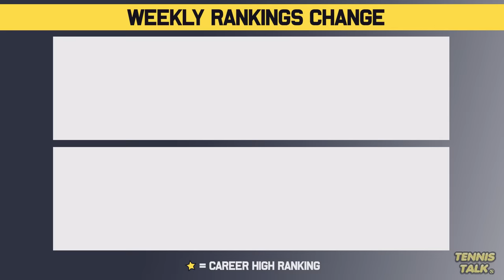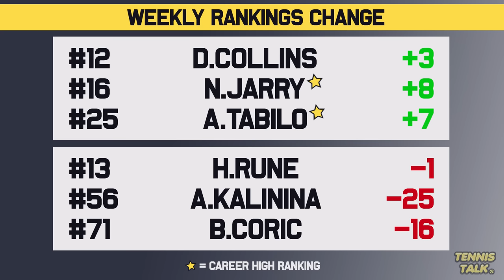French Open 2024 Seeds Set | Swiatek, Zverev Win Rome 2024 | Tennis Rankings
The Italian Rome Masters 2024 is now over we had some great finals with Swiatek beating Sabalenka and Zverev taking out Jarry to take the titles. Djokovic and Swiatek will be top seeds at Roland Garros With the French Open next week who is in the best form?

0:00 | Intro
0:17 | Past Results
0:45 | Rise & Fall
1:52 | WTA Rankings
2:35 | WTA Finals Race
3:24 | ATP Rankings
4:48 | ATP Finals Race
5:39 | Outro